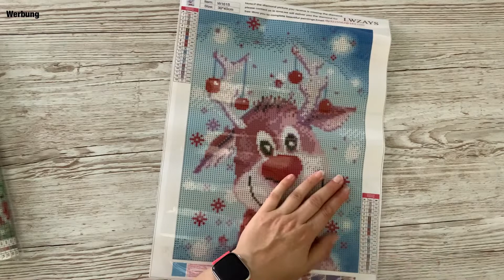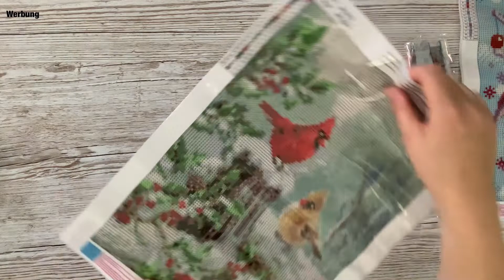⛄️Diamond Painting Unboxing / Haul! Tierisch winterliche Weihnachten! 🎅🏼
Herzlich Willkommen auf meinem Kanal „Ulisdiamondpainting“ 😊

Habt viel Spaß beim Video schauen 🥰

Ich freue mich über eure Kommentare oder ein 👍🏻, wenn euch das Video gefallen hat💕

Erwähnte Artikel

Bilder (Verkäufer hat unter dem Link andere Bilder eingefügt, da diese ausverkauft sind)